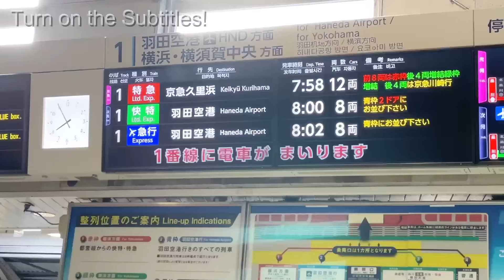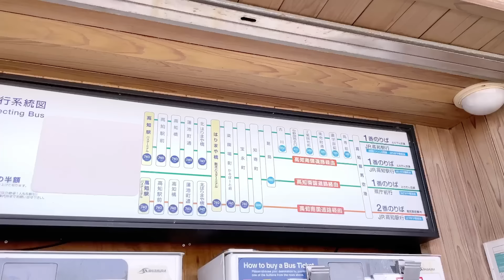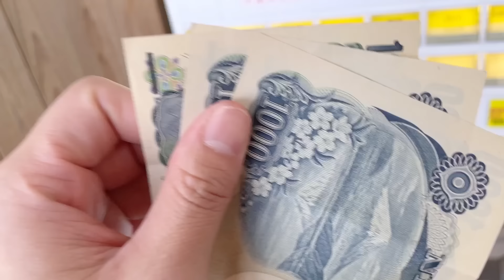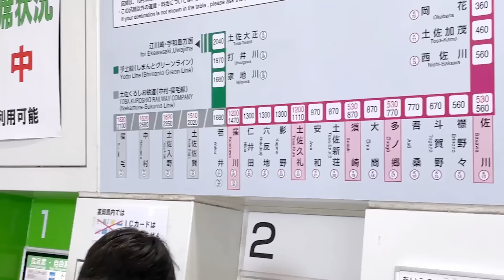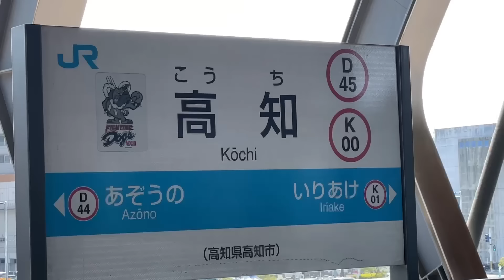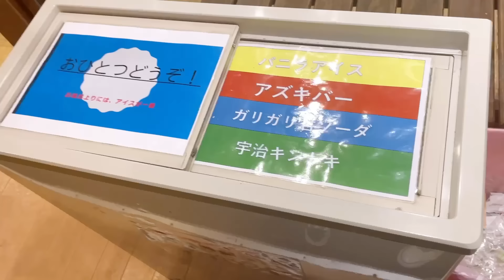A LONG JOURNEY TO SEE MY DAD | Family Travel in Japan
This is a travelogue of Japanese mom and daughter. On the road, trouble can happen. I just wanted to say thank you so much to everyone who helped us on this trip!
Now Moto(Dad) is mostly in Kochi for work. He's there to help open a restaurant in a hotel we've been to before. Since he can't come back to home, Sutan and I went to see him! It's a 900km (600miles) trip to Kochi.